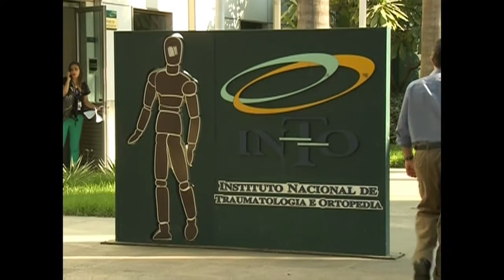Instituto Nacional de Ortopedia reduz fila de cirurgias realizadas pelo SUS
NBR NOTÍCIAS - 12.06.15: Nos primeiros quatro meses de 2015, o Instituto Nacional de Traumatologia e Ortopedia Jamil Haddad (Into), no Rio de Janeiro, aumentou em 72% o número de cirurgias realizadas pelo Sistema Único de Saúde (SUS). Foram feitos cerca de 3,2 mil procedimentos , sendo 36% deles de alto complexidade. O Into,  referência na área ortopédica no país, é vinculado ao Ministério da Saúde.